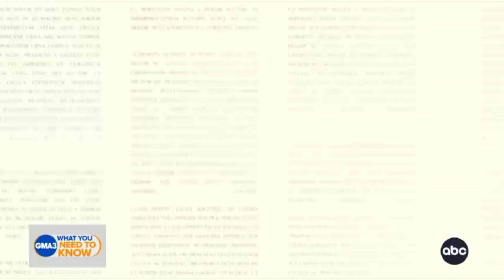How the WEST is redefining 🇳🇬 Afrobeat to create a WAR with BLACK people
This video exposes the hidden agenda of the West to destroy Afrobeat just as they did with Hip-hop. In a recently released interview on GMA with Asake, I EXOSED the old tactics used by the West to destroy black people and music.

     ✌✌✌✌ Follow Us on Site and Social Media ✌✌✌✌

“Change the way you look at things and the things you look at change.” - Wayne Dyer

"Greatness starts in the mind. Learn to first defeat yourself." --Corporate Junky

Corporate Junky is an edutainment podcast that tells the Nigerian story. The information provided on this channel is my opinion and should not be taken as professional advice for you. I try to provide valuable information with facts as best as I know them and may not always get it right sometimes. Please do your research in addition to what is shared on this platform.